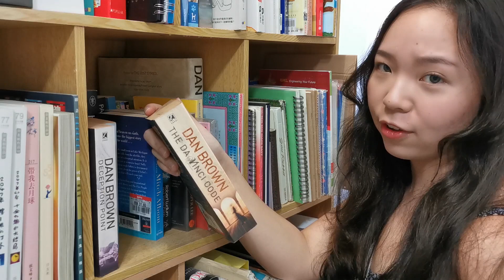Simplest New Year Resolution Ever!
Hey everyone! Happy 2020, it's the time of the year again to set a new year resolution! But no, this will be the simplest new year resolution ever to follow through and not give up by the second month. This year my resolution is to be my most authentic self and have healthier self esteem that is birthed from actually loving yourself.

Leave me a comment of what you think of my video and feel free to suggest any questions or ideas you want me to make a video about!